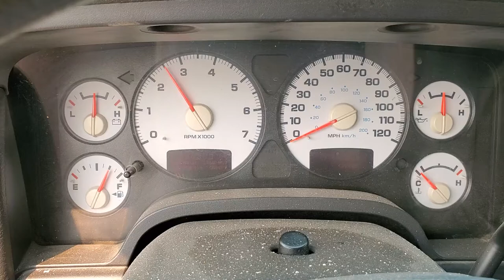GovDeals: 2003 Dodge Ram 1500 ST Quad Cab Short Bed 4WD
2003 Dodge Ram 1500 ST Quad Cab Short Bed 4WD sold by Dept of General Services Office of Fleet & Asset Mngmt, CA on GovDeals.com